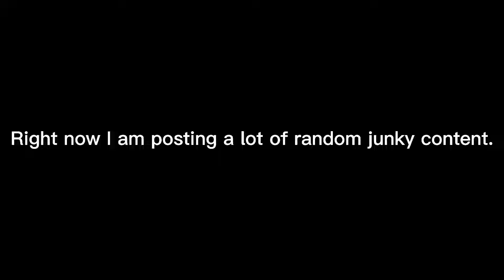Update on The Channel.